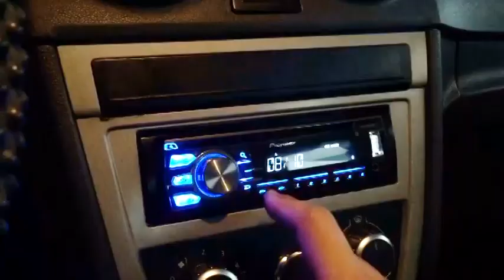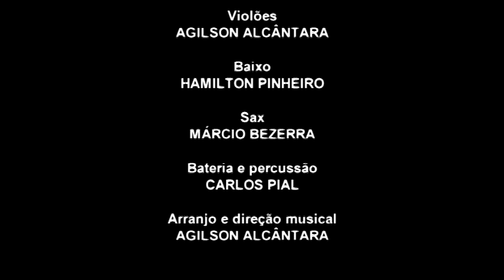NO DIA DE SÃO NUNCA | SALOMÃO DI PÁDUA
NO DIA DE SÃO NUNCA
Intérprete: Salomão Di Pádua
Violões: Agilson Alcântara
Baixo: Hamilton Pinheiro
Sax: Márcio Bezerra
Bateria e percussão: Carlos Pial
Música
Gravação e mixagem: Estúdio Music Master

Vídeo
Produção, roteiro, edição: Salomão Di Pádua

Apoio técnico: Majuh Araújo e Nelson Ramos